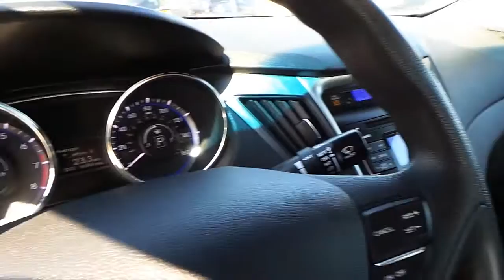32433ak #1 2011 Hyundai Sonata GLS